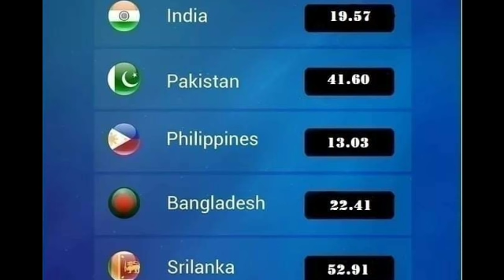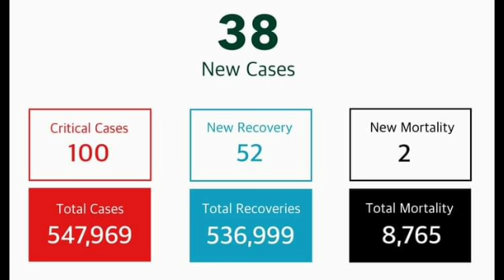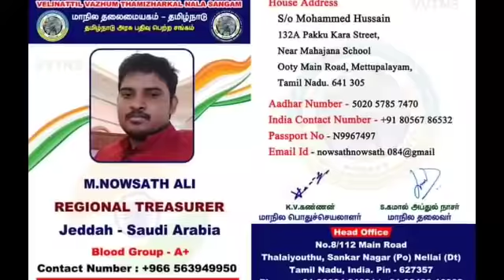Saudi Tamil News | JAFFNA TAMIL TV | Saudi Arabia Breaking News In Tamil 19.10.2021